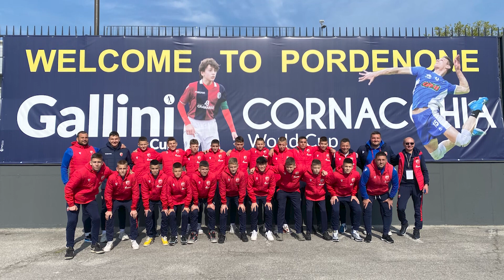Priče iz škole | Zvezdine nade donele dva pehara sa međunarodnih turnira